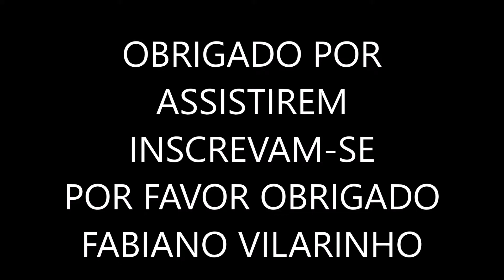CARAVELA SPRAY ART